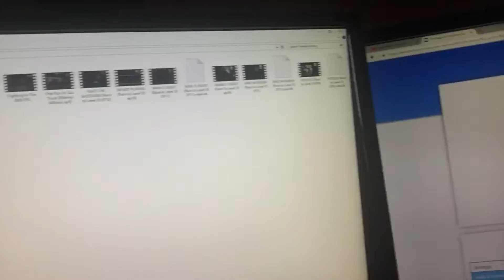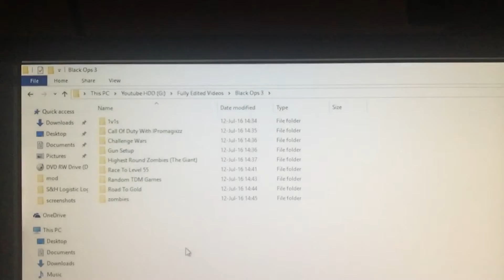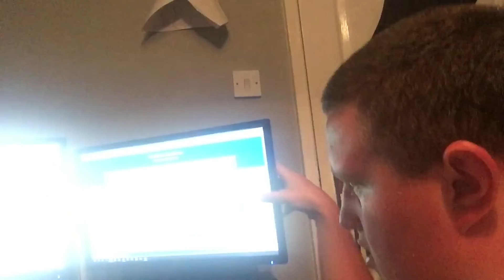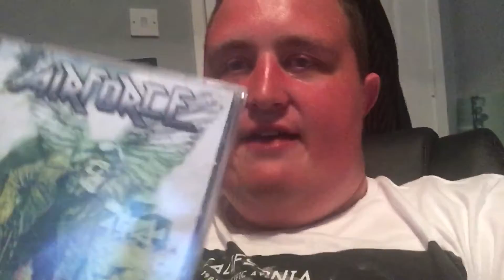50 SUBS OMG!! (Vloggin 02)